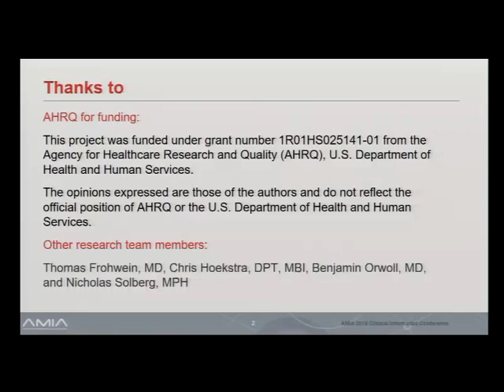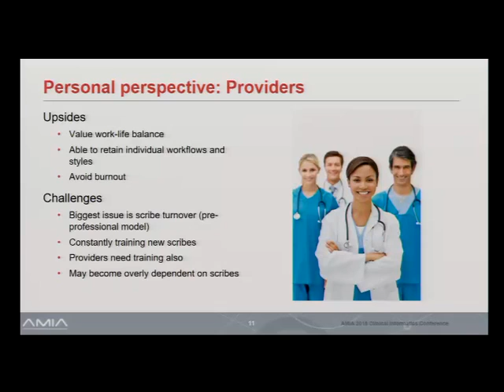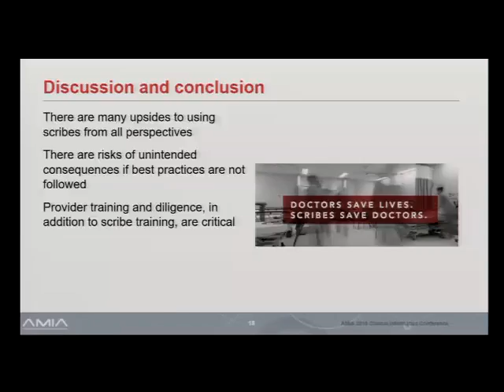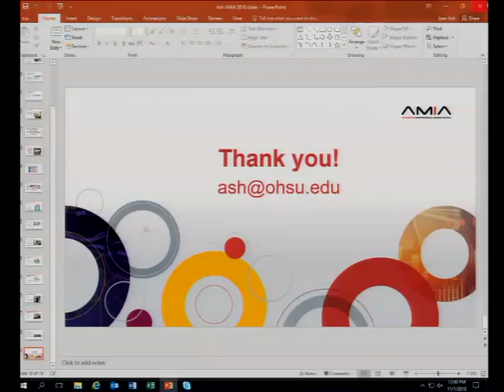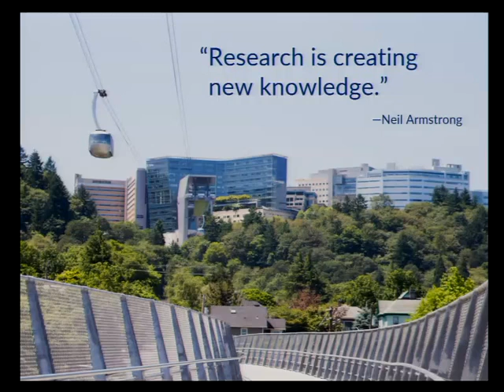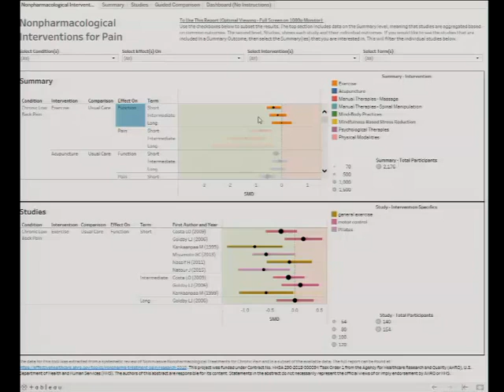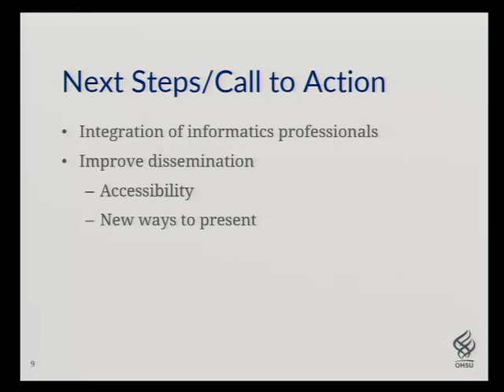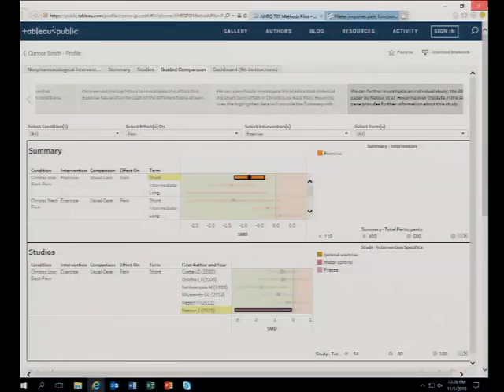AMIA Practice Talks 2018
Joan Ash, PhD, MLS, MS, MBA
“A Sociotechnical Multiple Perspectives Approach to the Use of Medical Scribes: A Qualitative Study”

Connor Smith
“Visual Evidence: Increasing Usability of Systematic Reviews in Health Systems Guidelines Development”